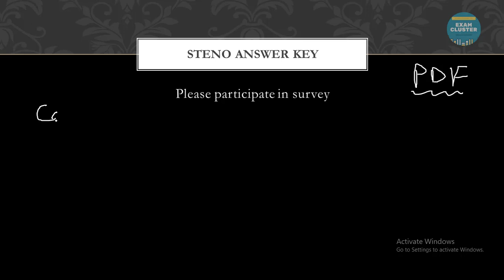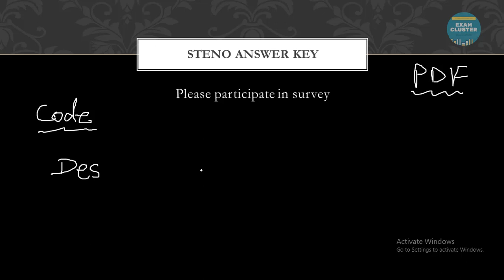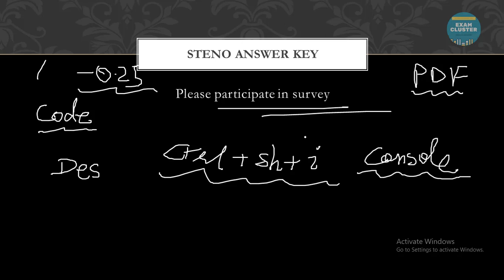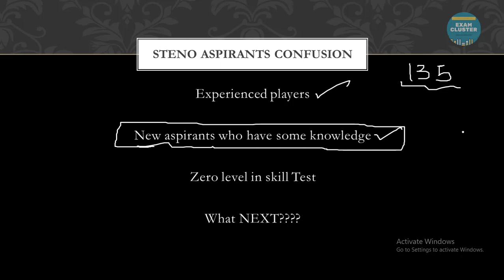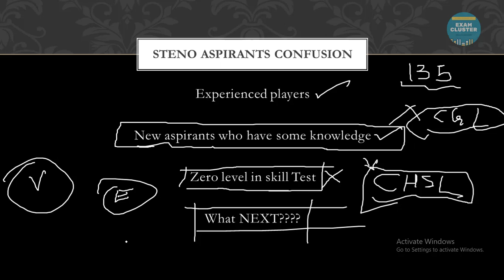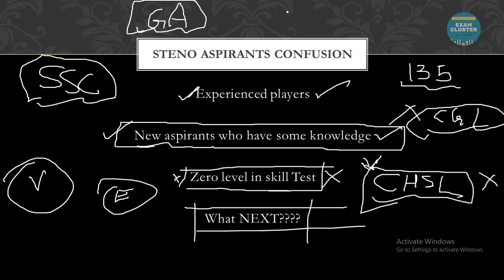SSC Stenographer 2022 answer key out | SSC Stenographer 2022 skill test date issue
SSC Stenographer 2022 answer key is our along with SSC Stenographer 2022 skill test date. So I have made this video regarding SSC Steno 2022 skill test date.
1. ssc steno 2022 answer key
2. ssc steno 2022
3. ssc stenographer 2022 answer
4. ssc stenographer 2022 answer key link
5. ssc stenographer 2022 answer key date
6. ssc stenographer 2022 skill test
7. ssc stenographer 2022 skill test date
8. ssc steno 2022 skill
9. ssc steno 2022 skill test
10. ssc stenographer answer key 2022
11. ssc stenographer answer key